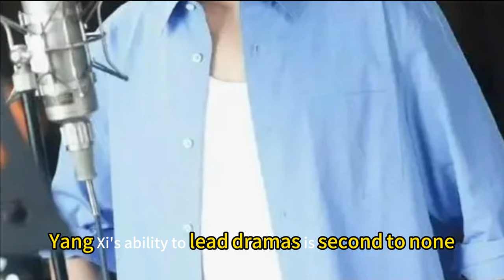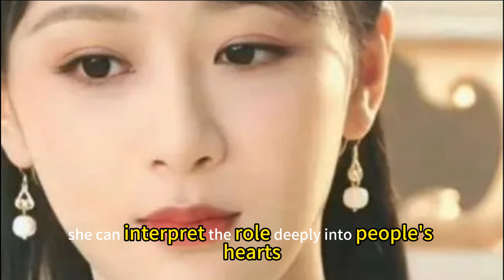Soul Painter Online Yang Zi and Li Xian paint each other's pictures and laugh at each other happily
With the popularity of "Dear, Beloved" on Dragon TV, the two leading actors have also attracted much attention. On the 22nd, Li Xian updated Weibo and posted a portrait he drew of Yang Zi with the text: "My painting skills are not very good. I don't know if you can see her clearly..." Later, Yang Zi Reposted Li Xian's Weibo and posted his portrait of Li Xian, with the text saying: "You can see clearly, he is very cute. He is very kind, cute and simple at first glance. This is how I drew him, isn't it also very cute?" Looks like it, very handsome." In the accompanying picture, Yang Zi roughly outlines Li Xian's profile in a simple line drawing style. As soon as the two people's Weibo posts were exposed, netizens left messages: "The two have similar skills." "Haha, are they in love and killing each other?" "They are soul painters."